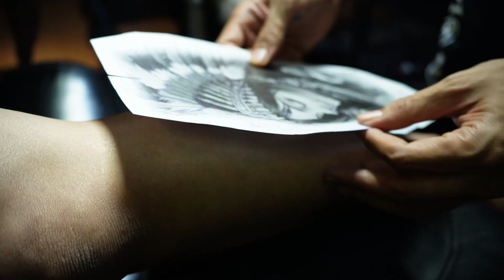Red Indian Tattoo Timelapse | Realism Color Tattoo